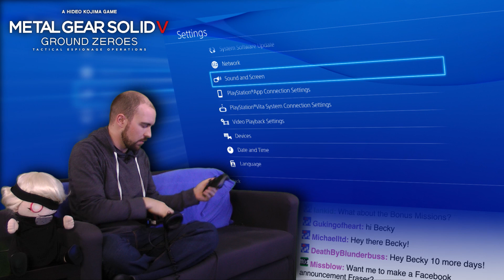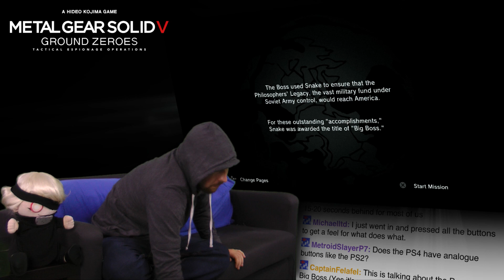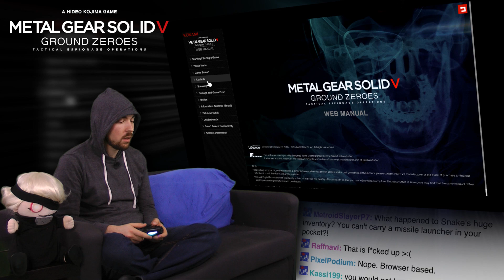Metal Gear Solid V Demo LONESOME! - Part 1